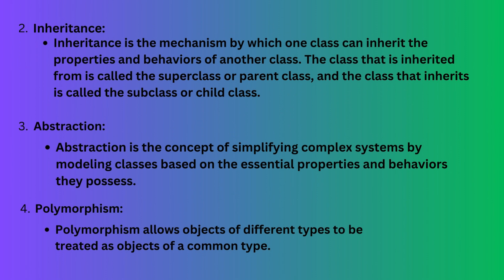Top 10 Java OOPS Interview questions for Freshers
Opps Java Interview questions for Freshers
Java OOPS Interview questions for Freshers
OOPS Java Interview questions for Freshers